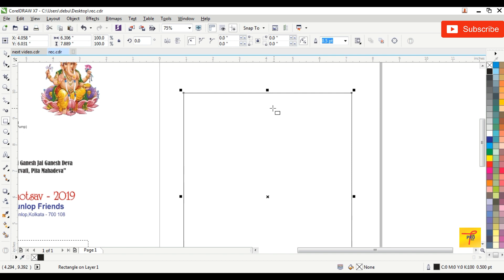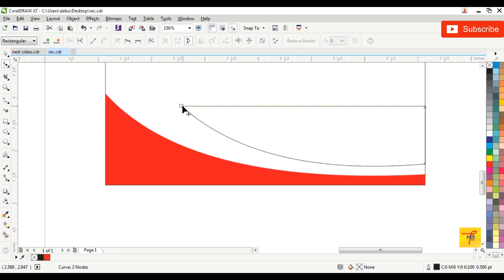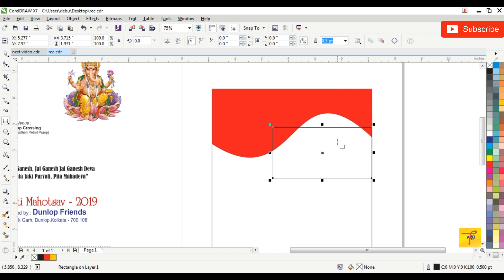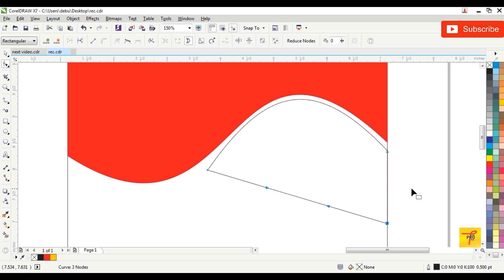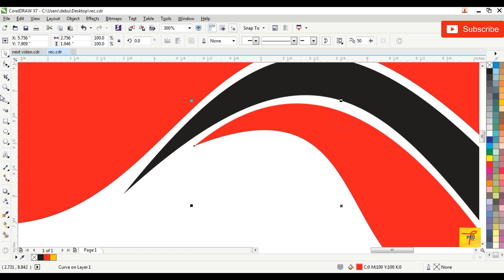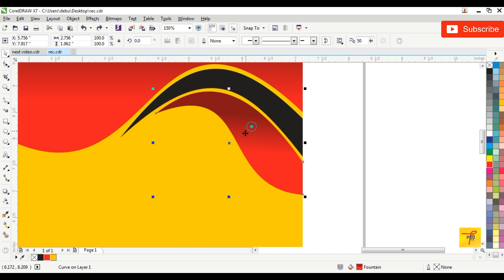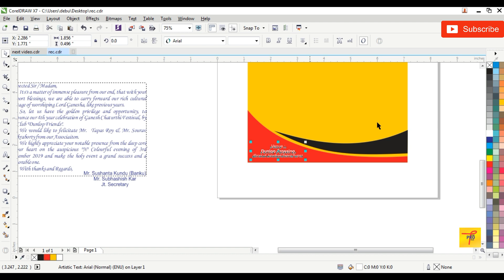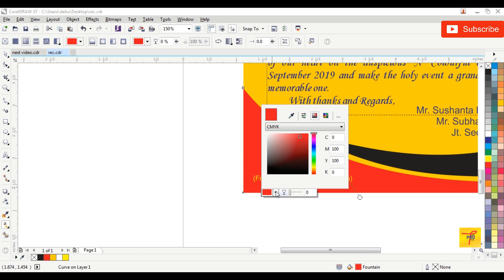Ganesh Puja Invitaiton Card Design in CorelDRAW X7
Ganesh Puja Invitaiton Card Design
CorelDRAW Tutorial